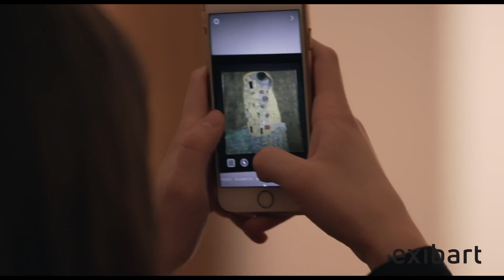Klimt & Schiele. Eros e Psiche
Il film evento su scandali, sogni e ossessioni della Vienna dell’epoca d’oro attraverso le opere dell’Albertina, del Belvedere, del Kunsthistorisches, del Leopold, del Freud e del Wien Museum. Scritto da Arianna Marelli, diretto da Michele Mally e prodotto da 3D Produzioni e Nexo Digital con il sostegno di Intesa Sanpaolo e con la partecipazione straordinaria di Lorenzo Richelmy, Klimt & Schiele. Eros e Psiche, è in arrivo nelle sale italiane solo il 22, 23 e 24 ottobre in attesa di sbarcare nei cinema di tutto il mondo.
La Grande Arte al Cinema è un progetto originale esclusivo di Nexo Digital. Per la stagione 2018 è distribuito in collaborazione e con i media partner Radio Capital, Sky Arte e MYmovies.it.